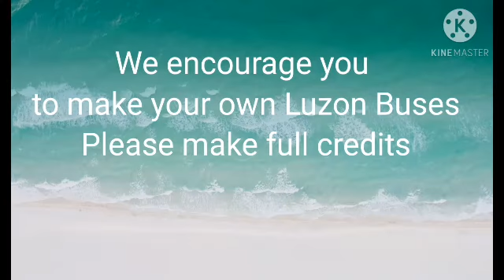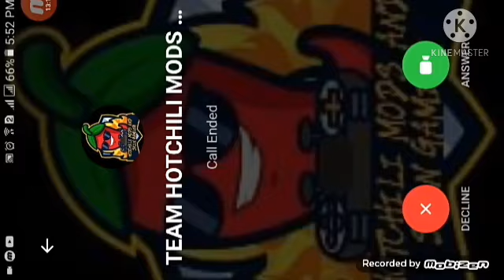GV Florida BUSSID#29 Cagayan Rising through Typhoon Ulysses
Skin by Allan Carl S. Samaniego
Window Template by Richard Carl M Panganiban and Reimart Santiago
Livery Design by Charles Renzo Pancheco
Cagayan Valley and CAR OBB by Team BPM
 and Sir Reymart Aguillar Cabungcal
EMC LBS Bus Lines
Five Star (Tuguegarao Line)
GV Florida Transport Inc.
Victory Liner Inc. (Current Livery)
Dalin JD Transport  (Rolex Livery)